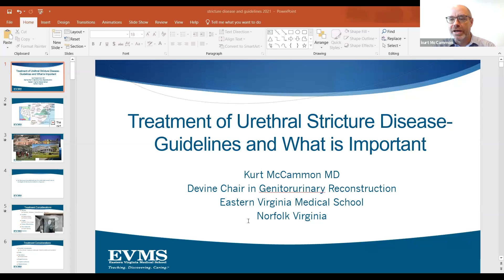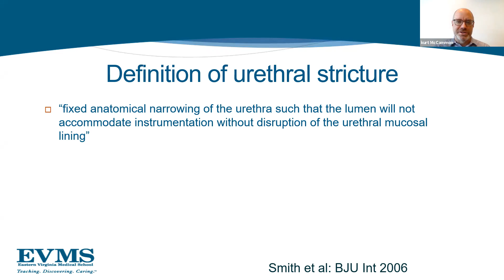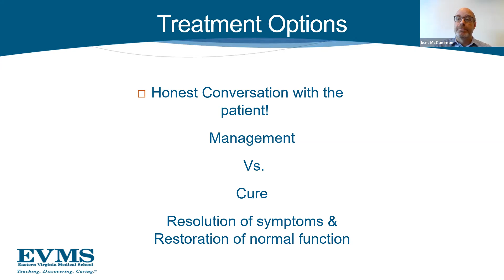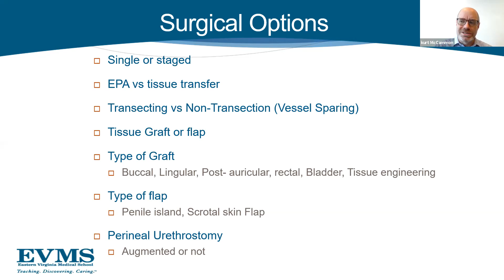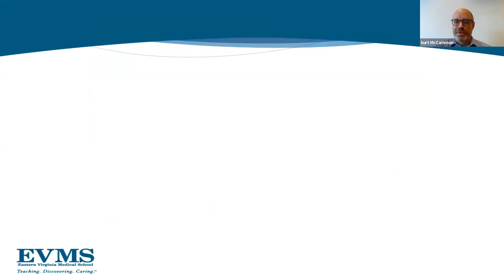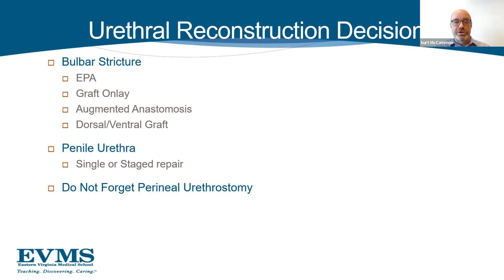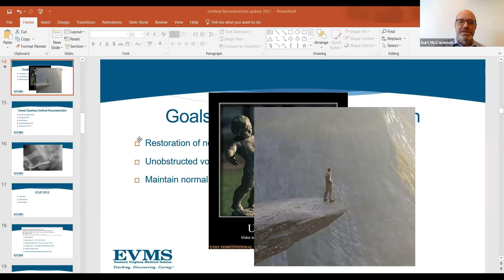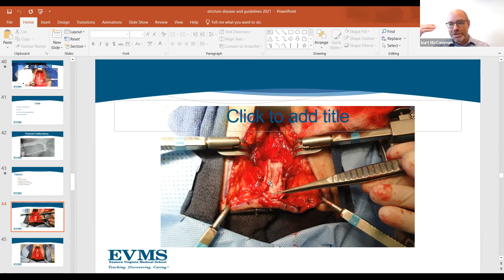IVUmed VVP: Urethral Stricture Disease with Dr. Kurt McCammon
Dr. Kurt McCammon discusses Urethral Stricture Disease with IVU's colleagues in Burundi